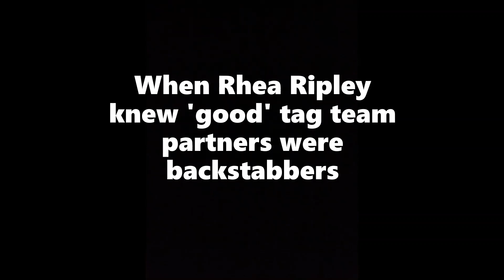When Rhea Ripley decided to be happy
You want tatoos but don't know which type?click the link below & design ur tatoo idea so that you know what you want on ur body